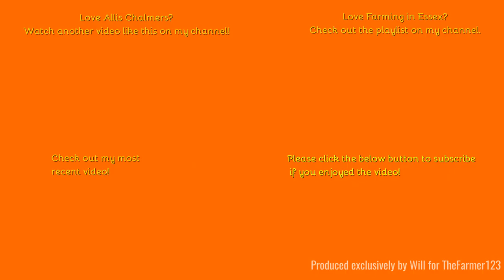Farming Events 2024 - Wormingford Ploughing Match: Allis Chalmers 1939 A-C Model U. [Part 1 of 15].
Hello,
We are back! This time at the Wormingford ploughing match held a cople of weeks ago!
Music in the video:
N/A
Outtro Music:
Comment Rules (Last Update: 12th June 2017):
1. Do not swear or be rude in the comments. Any comments that contain this will be removed by me. Equally if I decide there is an aggressive comment towards me or someone else, that will also be removed.
2. Use correct grammar and try to use correct spelling. I want the comments section to be presentable. If there is deliberate misuse of grammar and spelling I will not reply to the comment, More on this below.
3. Try not reply to everyone with their comments in each video, as I will do that but if you can help someone and I do not get there first than please do.
4. I am up for constructive criticism so if you have any for any video than please do leave it in the comments section and let me know and I will do my best to resolve this.
5 - NEW: NO fake comments, and by this I mean bots spamming me. I have had this in the past and it's not fun getting excited that you have a new viewer when it's actually just a bot. Any comments that contain this will be removed by me & flagged to YouTube for spam.
6 - No previous comments, and by this I mean copied & pasted comments that have been previously posted before and I have replied (If I have not replied at the time of post then fair enough, I will reply on the latest). There is no need for the same one comment, but on two videos to be posted twice. Not only does it waste my time answering it again but it waists yours too!
7 - No links to be posted in my comments due to safety reasons. If you want to show me a channel use that one if its yours or quote the name, not the link! Any comments that contain this will be removed by me.